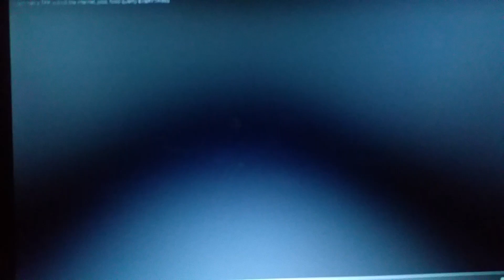Why the Trans Pacific Partnership (TPP) is no good for America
A video for those to learn why the TPP is not a good idea. Out of 29 chapters in the bill, only 5 deal with trade. Find out what the other chapters consist of now. Thanks to Democracy Now for the clip.